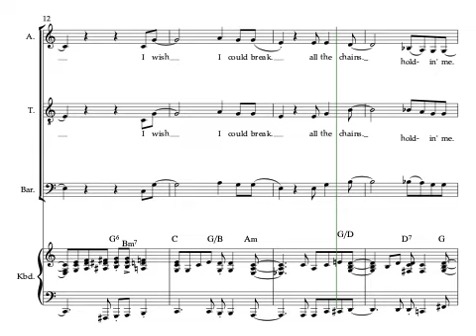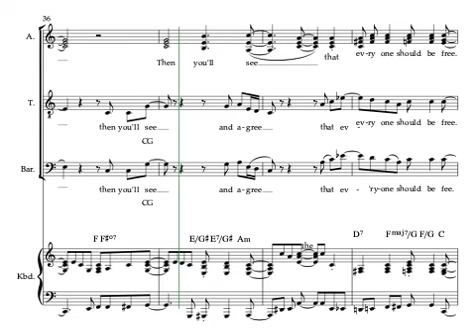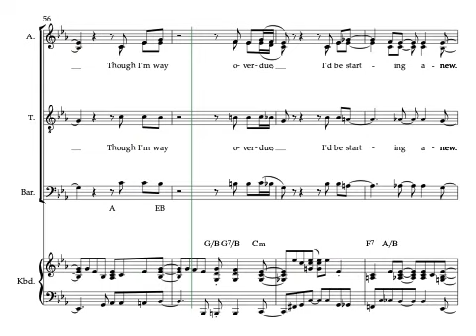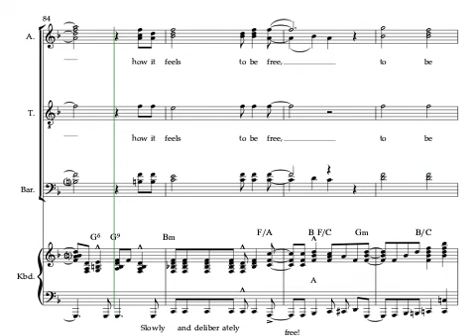I Wish I knew how it would feel to be free Tenor Part Predominant